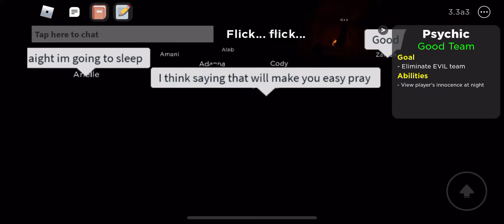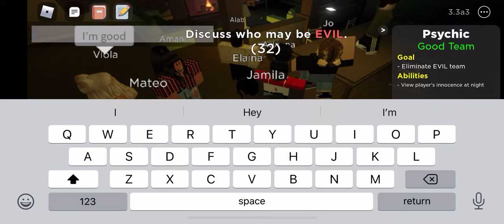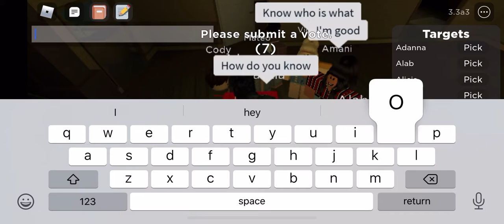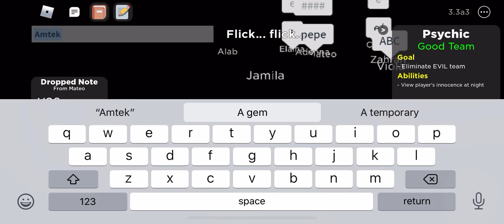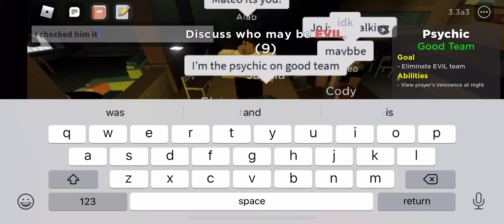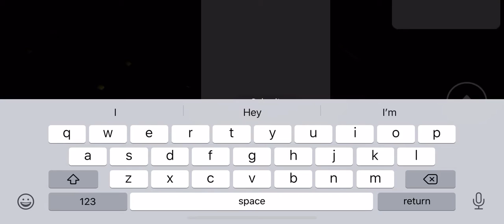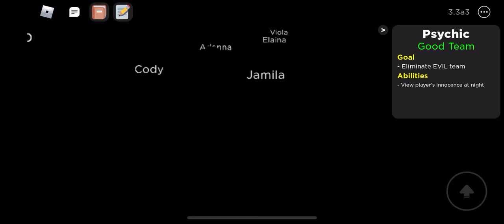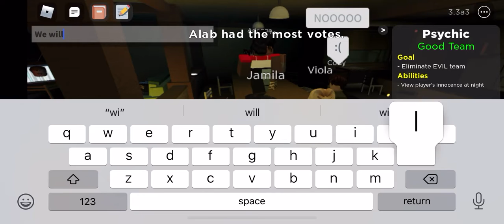Flicker (vErY bOrInG)